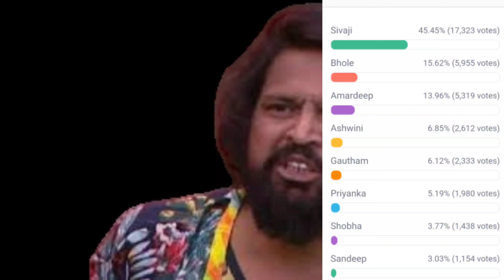Bigg Boss season 7 Telugu 8TH week voting polls Results